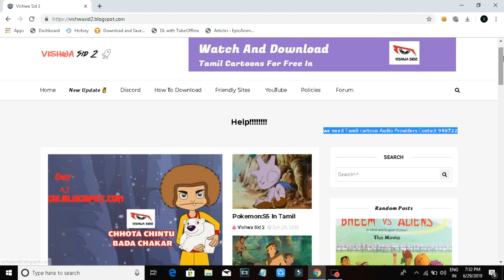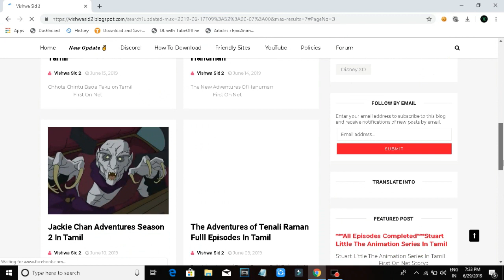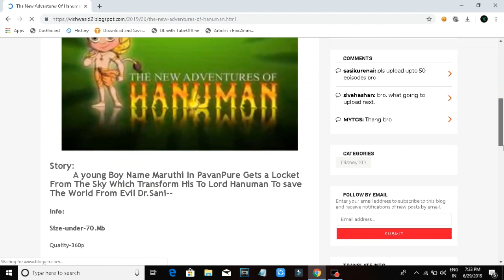Benefits of Watching cartoons | Tamil | MSD all in one